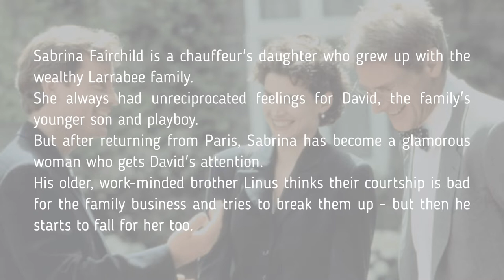Don’t Watch SABRINA 1995 Until You See This … What Do They Look Like Now?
In this video I’m going to show you the romantic comedy-drama movie from 1995 – Sabrina … Sabrina Fairchild is the young daughter of the Larrabee family's chauffeur, Thomas, and has been in love with playboy David Larrabee all her life.

Sabrina Fairchild is a chauffeur's daughter who grew up with the wealthy Larrabee family.
She always had unreciprocated feelings for David, the family's younger son and playboy.
But after returning from Paris, Sabrina has become a glamorous woman who gets David's attention.
His older, work-minded brother Linus thinks their courtship is bad for the family business and tries to break them up - but then he starts to fall for her too.

Harrison Ford (July 13, 1942) – Linus Larrabee
Julia Ormond (January 4, 1965) – Sabrina Fairchild
Lauren Holly (October 28, 1963) – Elizabeth Tyson
Greg Kinnear (June 17, 1963) – David Larrabee
Angie Dickinson (September 30, 1931) – Ingrid Tyson
Richard Crenna (November 30, 1926) – Patrick Tyson (2003 – Heart Failure)
Nancy Marchand (June 19, 1928) – Maude Larrabee (2000 - Emphysema)
John Wood (July 14, 1946) – Thomas Fairchild (2011 – Natural Causes)
Dana Ivey (August 12, 1941) – Mack
Fanny Ardent (March 22, 1949) – Irene
Valerie Lemercier (March 9, 1964) – Martine
Paul Giamatti (June 6, 1967) – Scott
Miriam Colon (August 20, 1936) – Rosa (2017 - pulmonary infection)

Track Info: Yukowla
Artist: Yuku